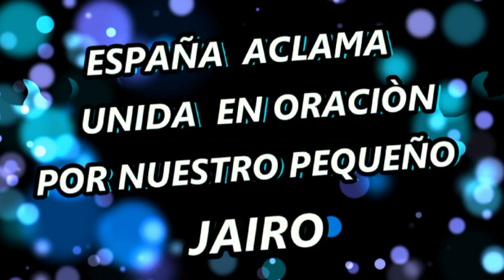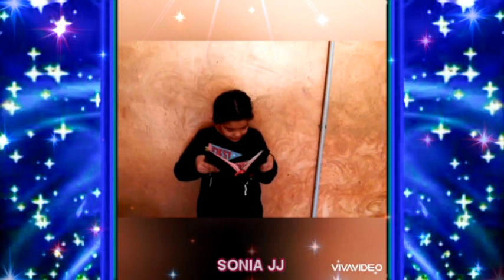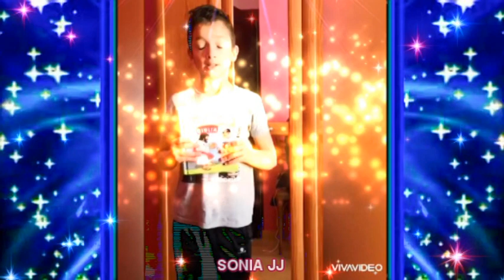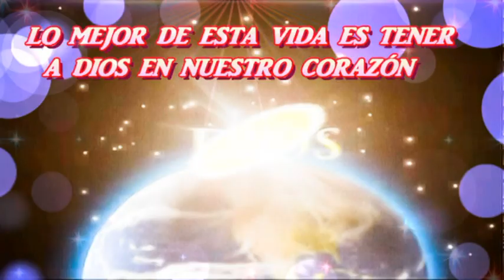ESPAÑA UNA UNIDA OREMOS POR NUESTRO PEQUEÑO JAIRO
HOLA MIS AMORES ESTE VIDEO HOY VA PARA NUESTRO PEQUEÑO JAIRO. AL QUE AMO CON LOCURA. A MI DIOS GRACIAS PORQUE NUESTRO JAIRO VA PROGRESANDO POCO A POCO. HOY LE QUITARON EL TUBO.  MIL GRACIAS POR VUESTRA AYUDA.  TODA ESPAÑA PENDIENTE Y EN ORACIÓN NUESTRO CLAMOR ES CON FE. TENGO 36 SOBRINOS ELLOS SON EL MOTOR DE MI VIDA. SON QUIEN ME DAN LAS FUERZAS PARA SEGUIR ADELANTE. MI VIDA NO ES NADA FÀCÌL. QUIEN ME CONOCE SABE MI SITUACIÓN. PERO NO ME CANSO DE DAR GRACIAS A DIOS POR LA FAMILIA QUE ME HA DADO. SOMOS 52 PERSONAS EN MI CASA Y TODOS GRACIAS A DIOS. NUESTROS CORAZONES PERTENECEN A DIOS. NO TENGO PALABRAS SUFICIENTEMENTE PARA EXPRESAR LO QUE MI CORAZÓN SIENTE... QUIEN NOS IVA A DECIR QUE ESTE 2020  NOS IVA A DAR ESTA SITUACIÓN TAN HORRIBLE. CADA MAÑANA AL DESPERTAR DIGO ESTO ES UNA MALDITA PESADILLA ESTE VIRUS NOS ESTÀ AZOTADO Y ME DOY CUENTA QUE POCO SABEMOS VALORAR LO QUE TENEMOS ESTE MALDITO VIRUS NOS AROBADO NUESTRA LIVERTAD Y LO PEOR DE TODO. NO PODER ESTAR JUNTOS CON NUESTRAS FAMILIAS. PERO QUE ESPAÑA UNIDA VAMOS A VENCER Y COLABORANDO TODOS UNIDOS YO ME QUEDO EN CASA Y VOLVEREMOS A ESTAR JUNTOS DE NUEVO Y SABREMOS VALORAR MUCHO MÀS CADA DÌA LO QUE TENEMOS A NUESTRO LADO. Y AMIGO NO DUDES QUE LO MEJOR DE ESTA VIDA ES ENTREGAR NUESTRO CORAZÓN A DIOS. ESPAÑA JUNTOS VENCEREMOS MIL GRACIAS A NUESTROS SANITARIOS, FARMACÈUTICOS, POLICÌAS, REPARTIDORES FUERZAS DE LA ÈLITE. TODOS SUPER MERCADOS. ETC..MIL GRACIAS TODA ESPAÑA UNIDOS PODEMOS YO ME QUEDO EN CASA, Y DIOS EN CASA DE TODOS BENDICIONES BESITOS